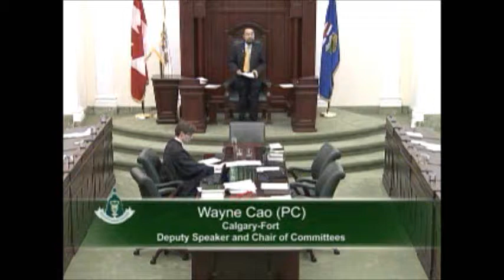Feb 22, 2012 Paul Hinman Bill 3, Appropriation Supplementary Supply Act, 2012